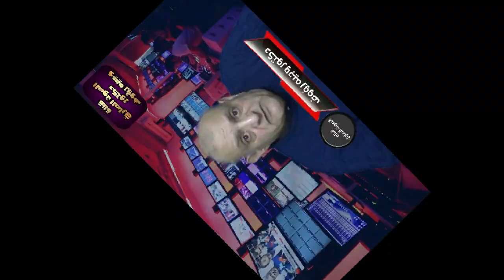ما يليق وما لا يليق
الحلقه كامله هنا